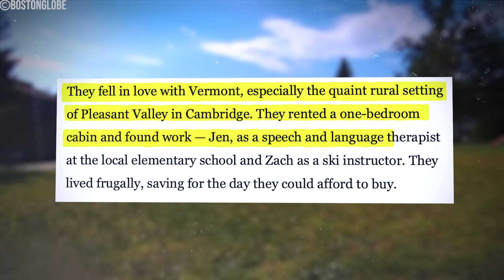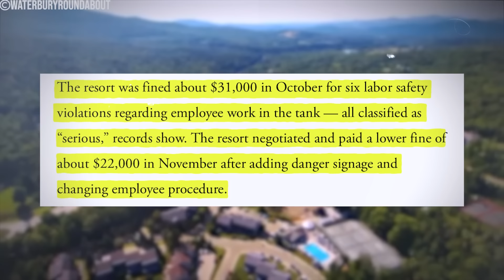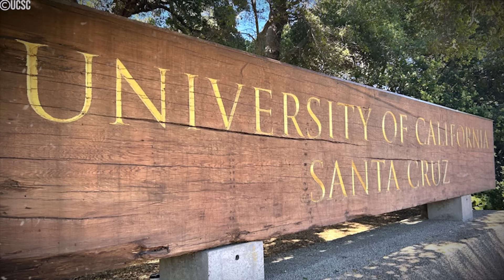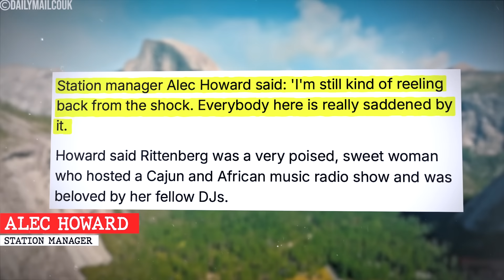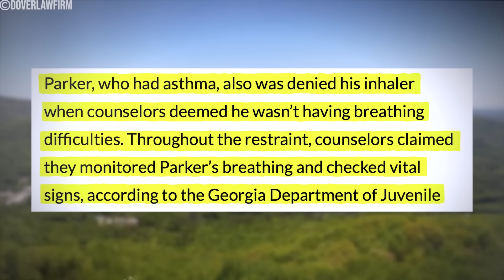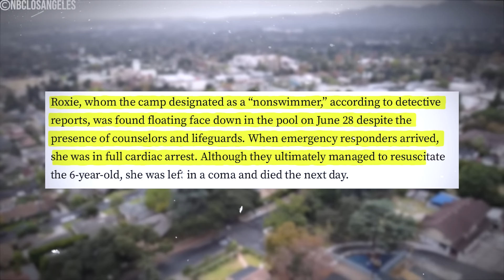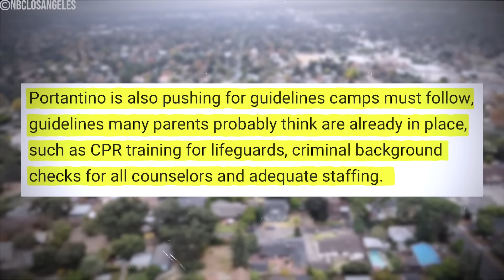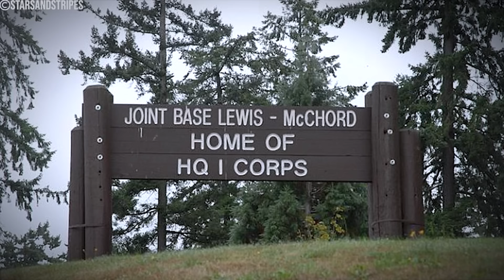5 Most DISTURBING Deaths at Summer Camps...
5 Most DISTURBING Deaths at Summer Camps...

In "5 Most DISTURBING Deaths at Summer Camps," delve into the tragic and unsettling stories of children and workers who met untimely deaths at summer camps. This video reveals the chilling details and circumstances behind these heartbreaking incidents.